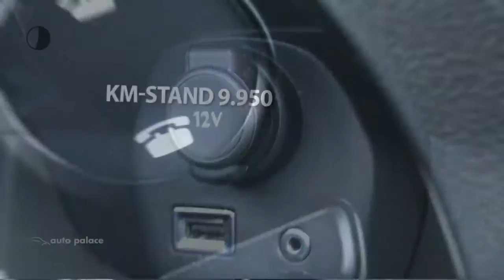Peugeot 108 1.0 e-VTi 68PK 5D PREMIERE|CAMERA|BLUETOOTH|LAGE KM STAND!